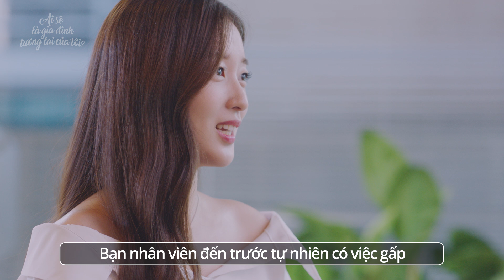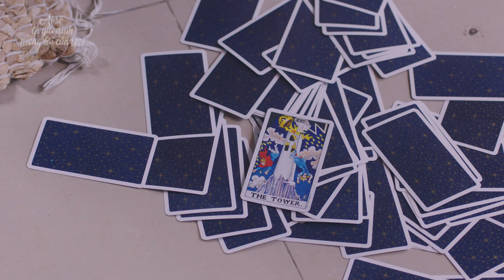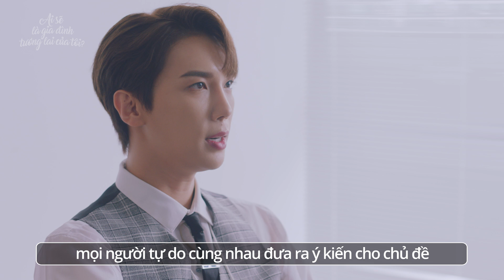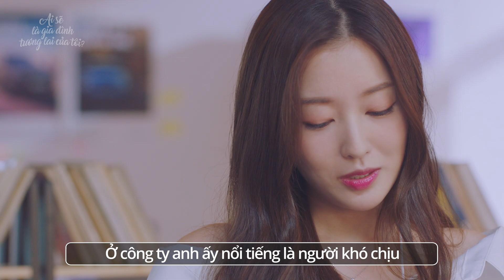AI SẼ LÀ GIA ĐÌNH TƯƠNG LAI CỦA TÔI - Web -Drama - EP03 - Hariwon, Parkjungmin, Shinwonho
Tán thành vs Phản đối việc sống chung cùng hai chàng trai?
Lựa chọn của các bạn là? ٩(๏.๏)۶

Lịch phát sóng: thứ 4, thứ 6 hàng tuần

Note vào lịch ngay để không bỏ lỡ phim hot nhé!